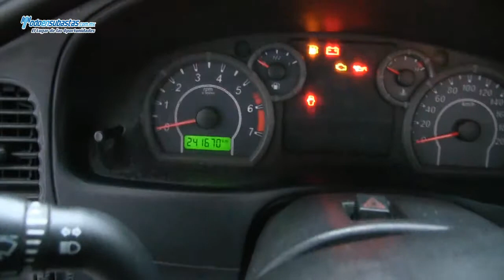Ford / Ranger XL (JWE) A/A CD / 2010